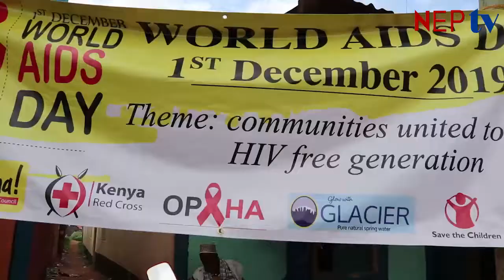Xuska malinta Hiv/Aids oo lugu qabtay magalada Giriftu ,ismamulka wajeer